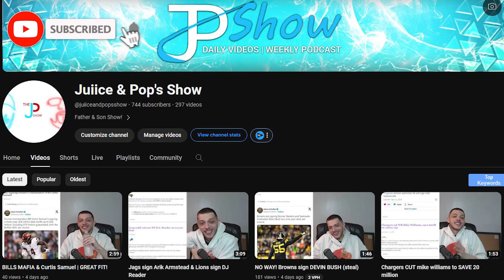is jerry rice top 5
Jerry rice is known as the greatest wide reciever ever to touch a football. But i decided to put him somewhere else on the list. Pop's didn't like that to much and wanted to give me some education.